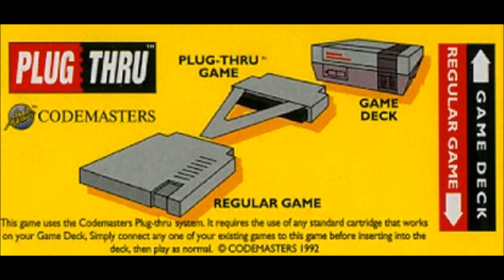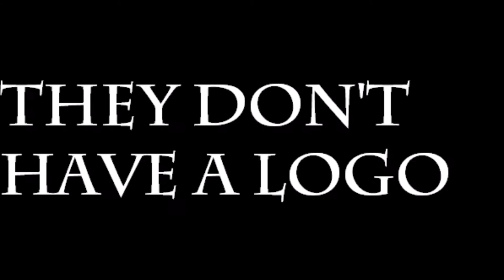Bubble Bath Babes (The Bordello Arcade)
HEY VIEWER, WANNA BURST MY BUBBLE?
This game has the most unsexy "Sexy" dialogue I've ever seen. Enjoy the video!